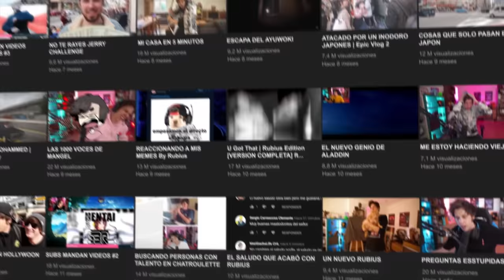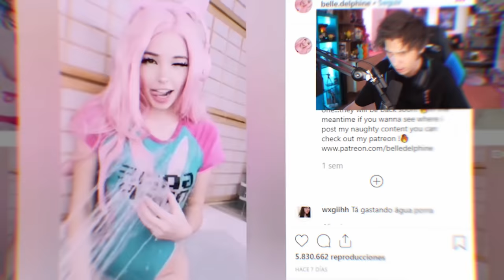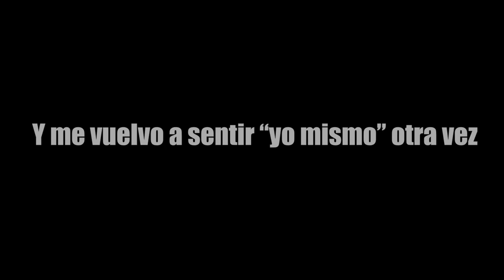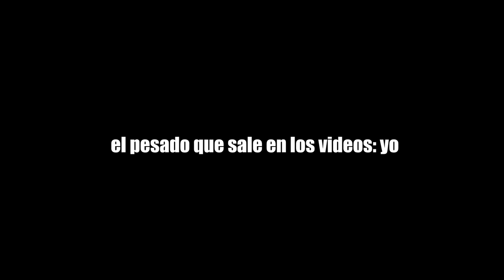RUBIUS REWIND 2019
Like por este año =)